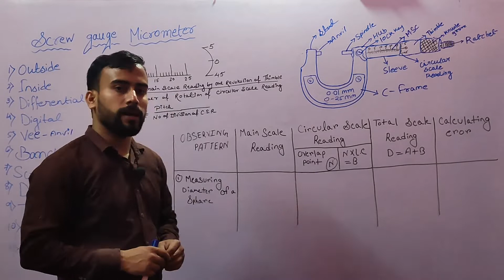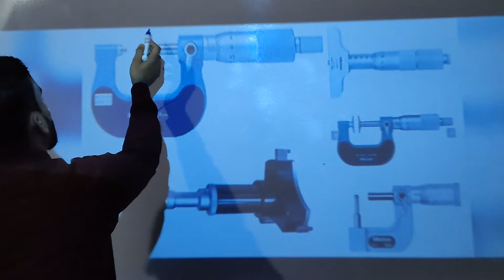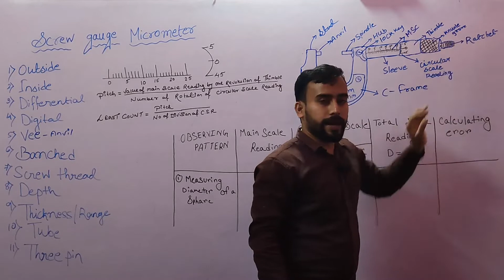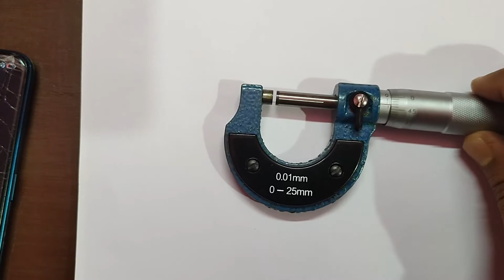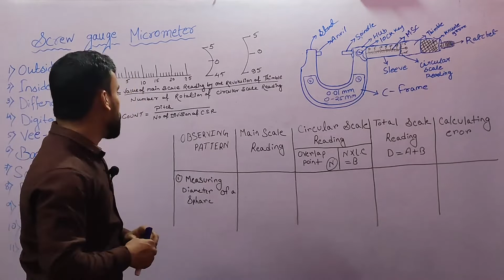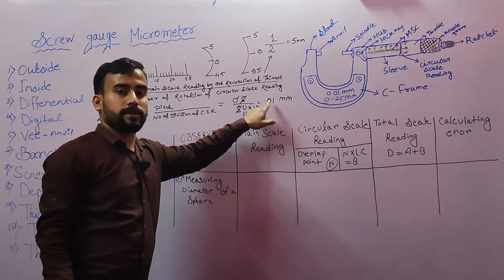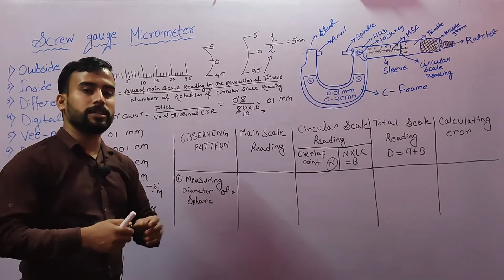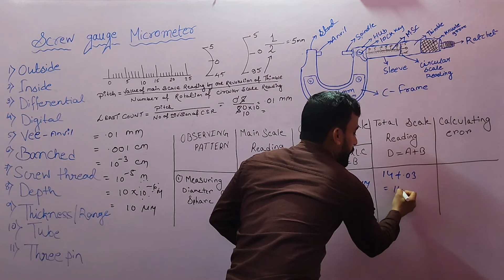Screw gauge class 11 physics practical| micrometer reading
In this video you can get, Class 11 Physics practical Screw Gauge,how to measure diameter & radius of a sphere by using pitch, least count.